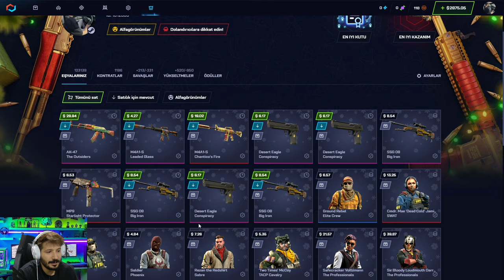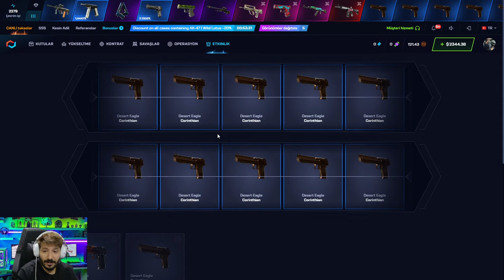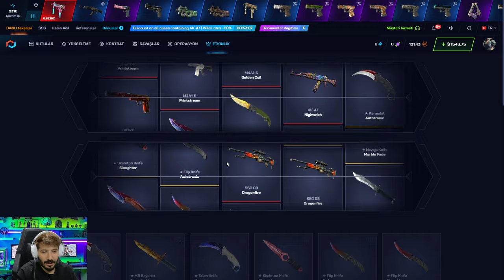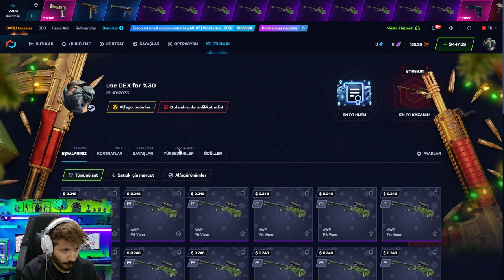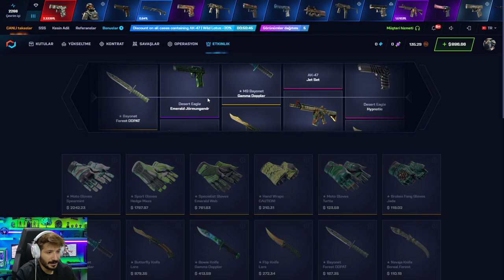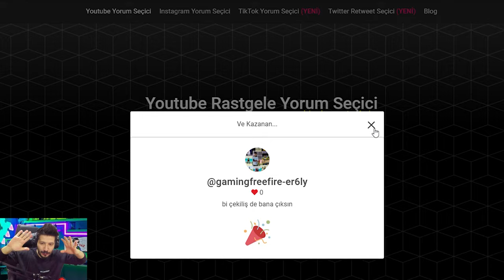3000$ TIGER TOOTH CIKARDIM VE CEKTIM Csgonet Promo Code 2024